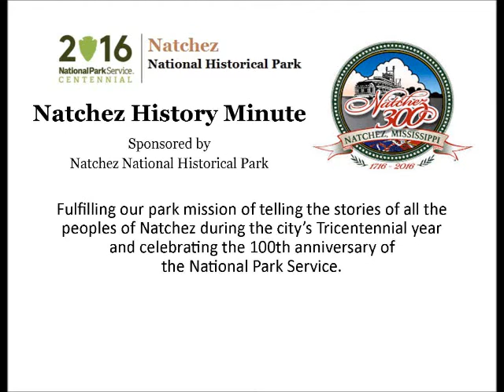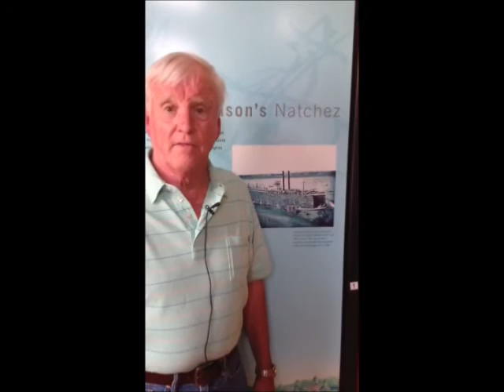July 6 The Oldest Man In Uniform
Freddie Biglane presents a Natchez History Minute about Peter Conover Hains who was born this day, July 6th in 1840. Stationed in Natchez during the Civil War, Hains supposedly was responsible for the destruction of the great mansion known as Clifton. Later, he would earn distinction as the oldest US soldier to wear a uniform.